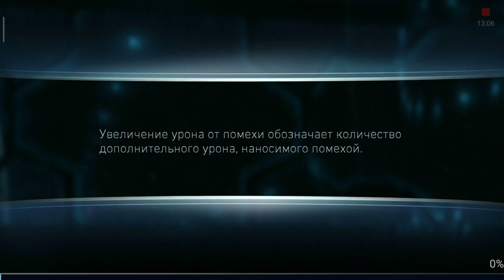Injustice 2 Mobile - Харли Квинн Отряд Самоубийц и Дэдшот Отряд Самоубийц - Инджастис 2 Мобайл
Чтобы попасть в лигу Mobile Gameplay - переходи по ссылке ниже и вступай в группу лиги: